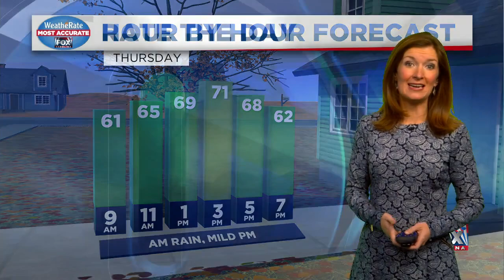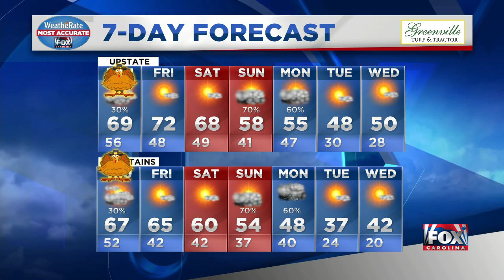Kendra's PM forecast 11-25-2020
Can you do outdoor Thanksgiving meals tomorrow? Get a look at the forecast!